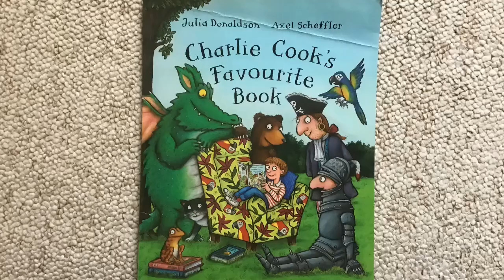Story Time! (with questions)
Julia Donaldson and Axel Scheffler’s story of Charlie Cook’s Favourite Book!